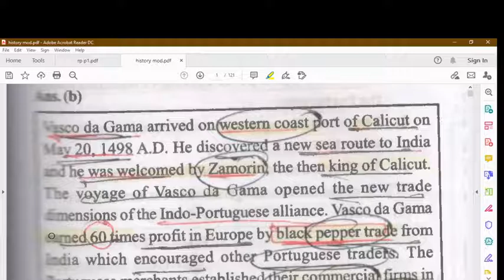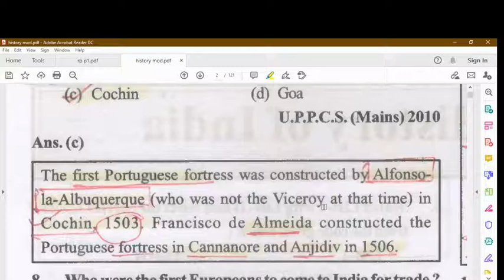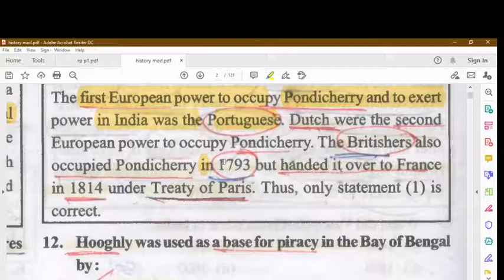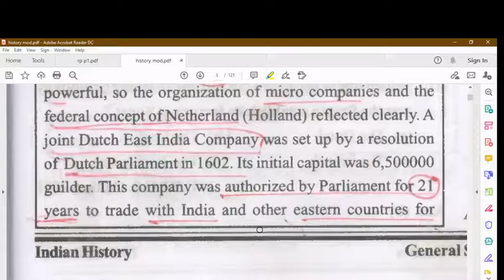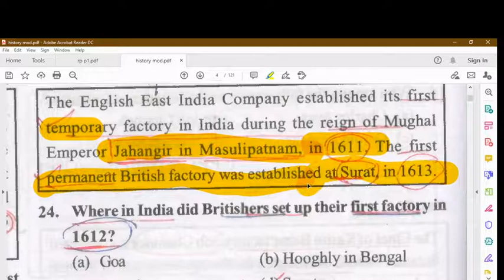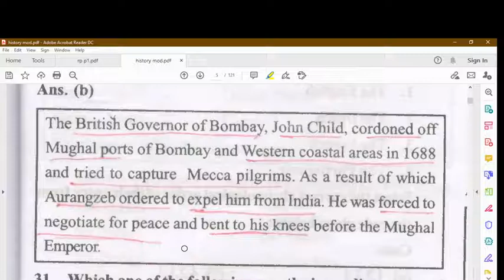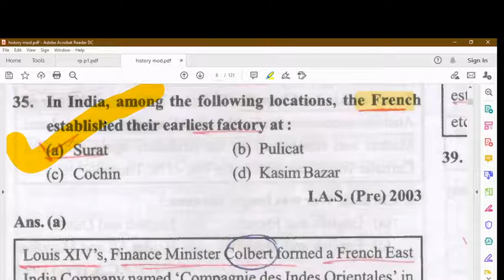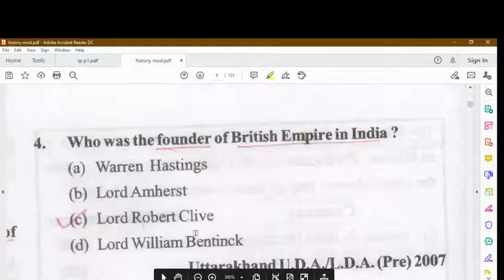Modern Indian History || Ghatna Chakra || Arrival Of European Companies || L 1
Topics-  यूरोपीय कम्पनियो का आगमन
               European companies arrival

subjects-  Indian History/भारतीय इतिहास